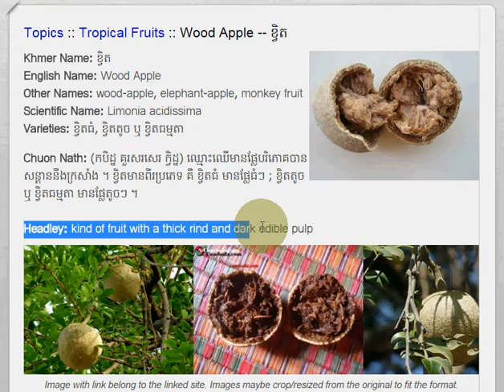Khmer Fruit,​ Wood Apple, ខ្វិត